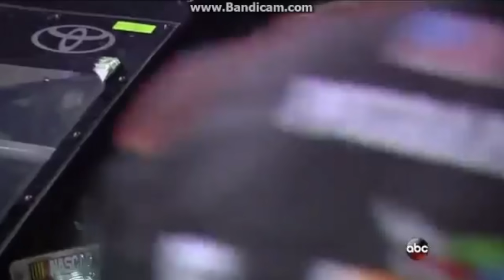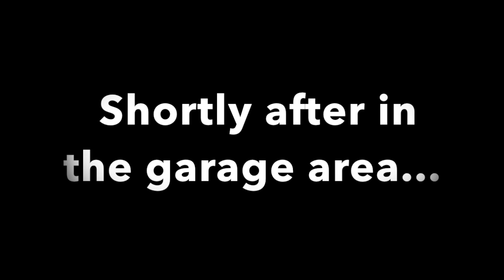NASCAR Drivers VS Denny Hamlin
Video Clips Owned By: ESPN, TSN, TNT, NBC, NASCAR, SPEED, and FOX Sports.

Denny has been the 70% usage of Aderall in NASCAR...